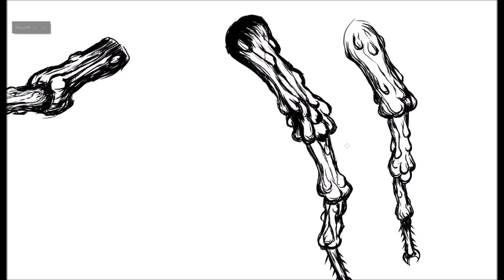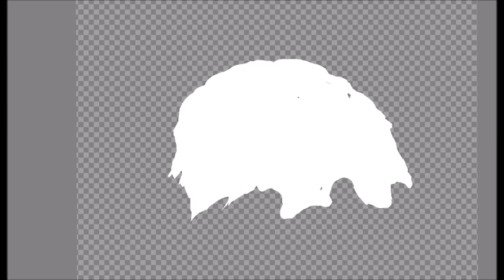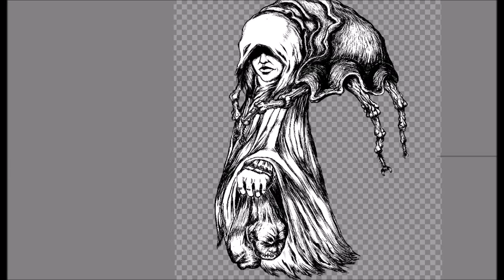Witch Drawing Timelapse. Pt. 1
Video of work process for my personal project.